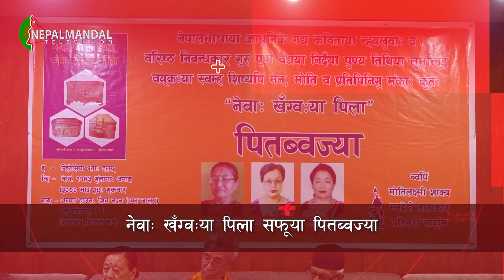नेवाः खँग्वःया पिला सफूया पितब्वज्या